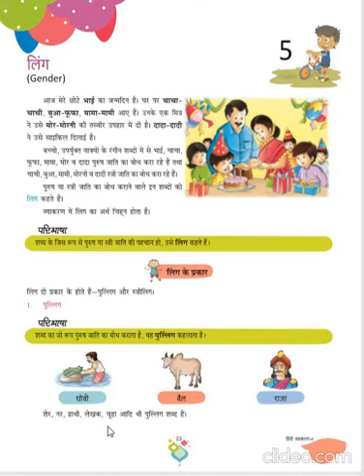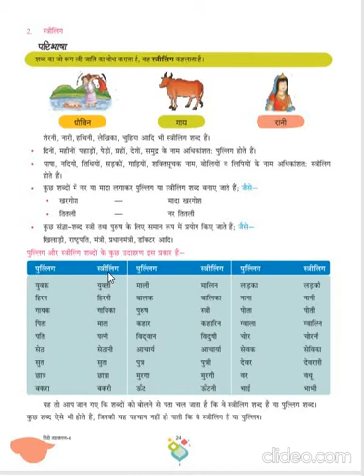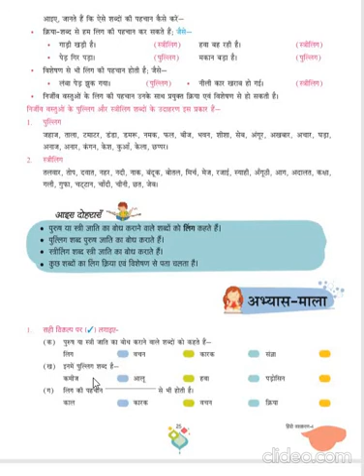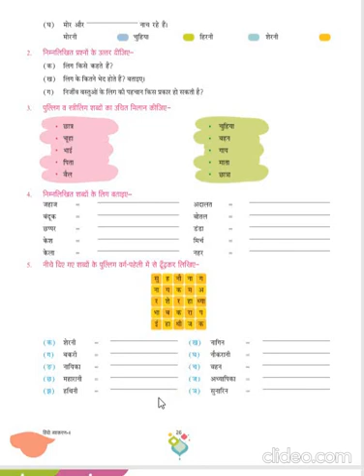Dhananand Publication | Hindi Vyakaran Manthan Class 4 | CH - 5 Gender